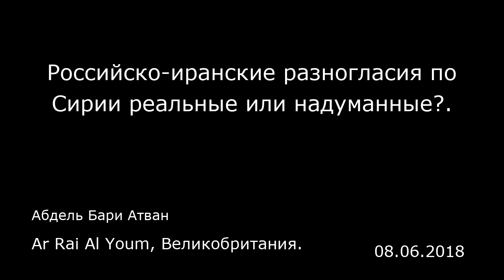Российско-иранские разногласия по Сирии реальные или надуманные?. Ar Rai Al Youm, Великобритания.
Российско-иранские разногласия по Сирии реальные или надуманные?.
Ar Rai Al Youm, Великобритания.
Абдель Бари Атван
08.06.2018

С каждым днем увеличивается количество сообщений, подтверждающие готовность сирийской армии к наступлению на юге страны для возвращения Кунейтры и Деръа, а также для восстановления контроля над контрольно-пропускным пунктом Насиб на границе с Иорданией. Кроме того, неоднократно повторяются призывы к выводу иранских сил и ливанской «Хезболлы» из этого района в ответ на требования Израиля. А также существуют иранско-российские разногласия касательно дальнейшего присутствия Ирана на сирийской территории и необходимости окончательного вывода его сил из страны.  По нашему мнению, разговоры о российско-иранских разногласиях несколько преувеличены. Слухи о них распространяются умышленно, и тому есть несколько причин. Пока преждевременно говорить об этой проблеме, потому что война на сирийской территории все еще продолжается, и обстоятельства, которые привели к военному присутствию Ирана, будь то на уровне консультантов или военного контингента, не изменились.  У иранцев нет проблем с выводом войск или консультантов с сирийской территории, потому что их там никогда не было. А их вмешательство в сирийский конфликт вместе силами «Хезболлы» произошло не с позволения Израиля или России. Они защищали своего стратегического союзника, которому угрожал крах и падение режима из-за вооруженных группировок, поддерживаемых США и Персидским заливом. Этим группировкам удалось взять под контроль более 70% территории Сирии и создать исламский эмират с соблюдением всех норм шариата.      Если мы верн...